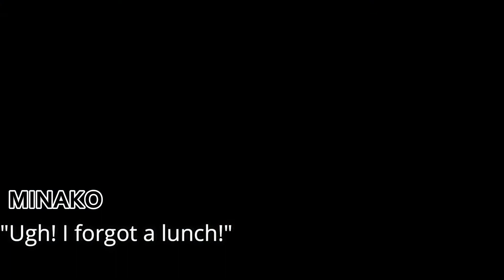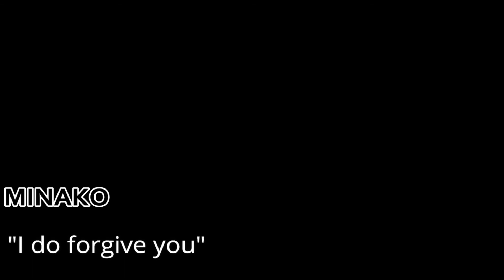"Virtues Inherited" Kato's Return (Sakura School Movie)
Sequel to "Minako's Confession"

All footage captured using LGVQ60 Screen Recorder
Edited in Filmora 9
Music listed in credits